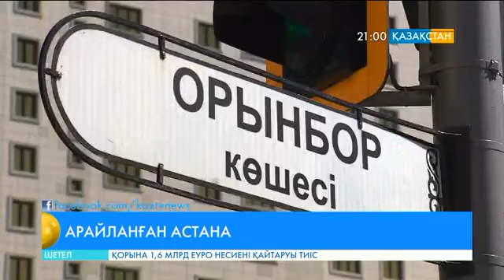Астана екі аптадан кейін 17 жылдық туған күнін атап өтеді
Осы уақыт аралығында қаншама құрылыс нысандары бой көтеріп, мыңдаған астаналық дүниеге келді.